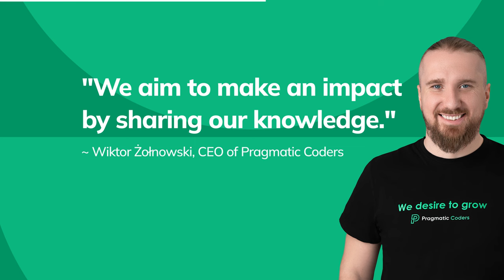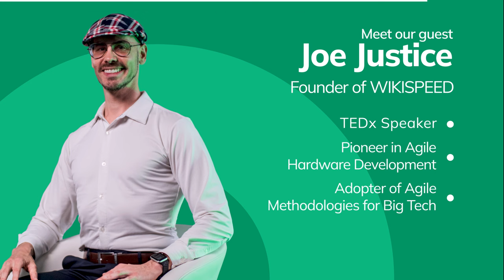Inside Elon Musk’s "Agile" Empire:In-Depth Talk with Joe Justice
💊 In this episode: How Musk's companies actually operate | Lessons Joe learned at Tesla | Elon Musk’s approach to budgeting and management | Joe's experiences with Agile at SpaceX and in the military | Challenges in transitioning to Agile methods | The future of Agile in the AI era | And more!

🎉 Ready to gain new knowledge about the methods and processes that will help you grow your company?
This time on Pragmatic Talks, we are joined by Joe Justice—a TEDx speaker, pioneer in Agile hardware development, adopter of Agile methodologies for big tech, the founder of WIKISPEED, and the man who operated Agile at Tesla.

👉 Watch the episode and:
- Learn how Elon Musk runs his tech empire,
- Discover how Musk's companies are able to innovate daily,
- Explore the future of Agile methodologies in the AI era.

🎙️ Prefer podcast platforms?

And... check out Pragmatic Coders' website and social media while you’re at it!

Here you'll find Joe Justice's presentation delivered during the Agile By Example conference.

💪We've been building digital products for almost 10 years now. And for the past three, we've been doing so without any bloopers. We've decided to share the secret that made it possible - our Product Health Checklist ✅.